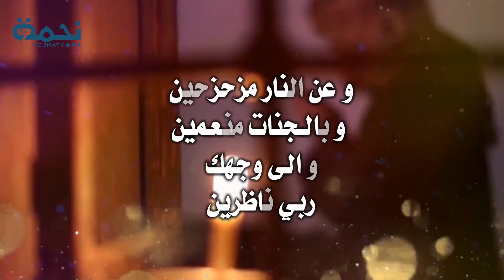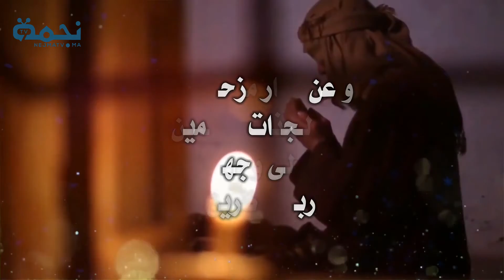نفحات رمضانية.. دعاء ليلة القدر اللهم تقبل منا و اعف عنا ....